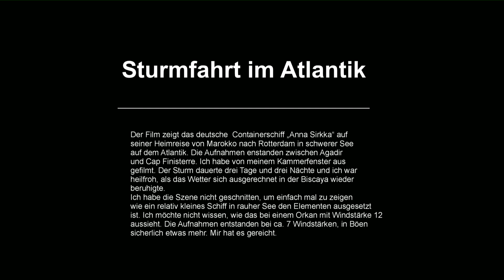Frachtschiffreise mit MS "Anna Sirkka" Mai 2013 - Sturmfahrt im Atlantik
Mehr zu Frachtschiffreisen Der Film zeigt die "Anna Sirkka" auf der stürmischen Heimreise von Marokko nach Rotterdam. Die Aufnahmen entstanden zwischen Agadir und dem "Cap Finisterre" an der spanischen Nordwestküste. Der Sturm dauerte drei Tage und drei Nächte.
More Frachtschiffreisen The film shows the "Anna Sirkka" on the stormy home trip from Morocco to Rotterdam. The recordings were made between Agadir and the "Cap Finisterre" on the Spanish north-west coast. The storm lasted three days and three nights.